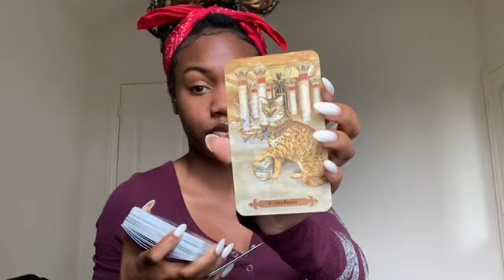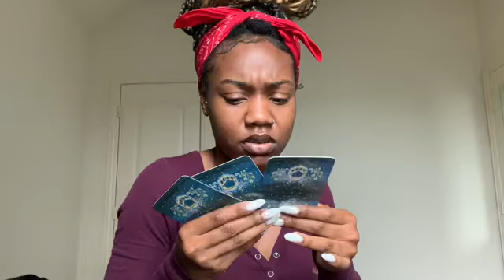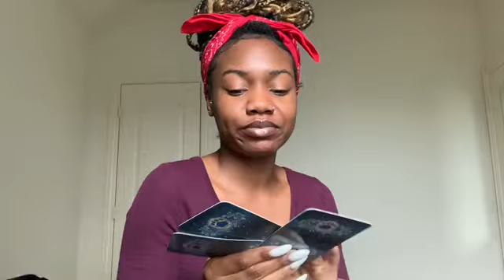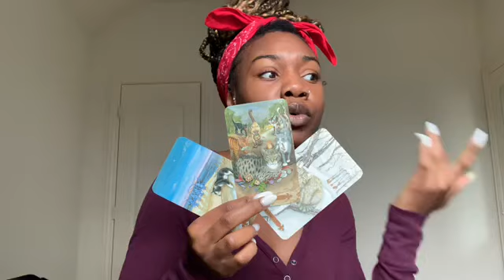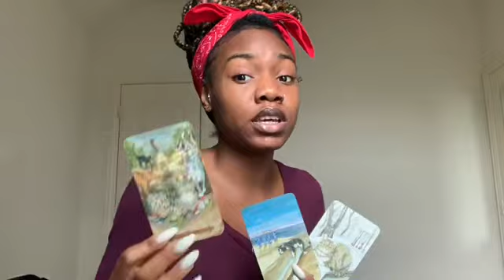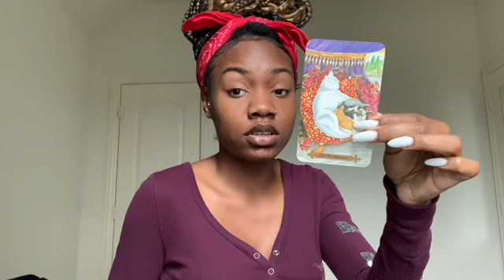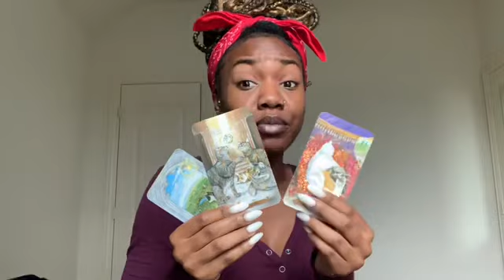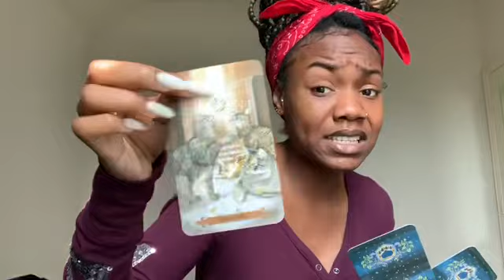Libra Season Reading ♎️ || Deciding not to Go Backwards for Good ❤️🚶🏾‍♀️✌🏾